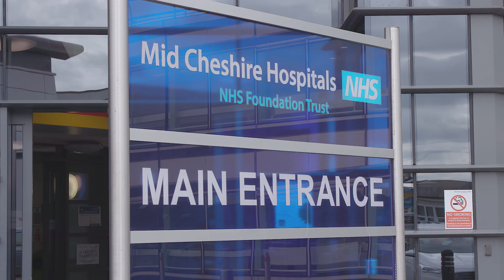MCHT HCA Recruitment Video